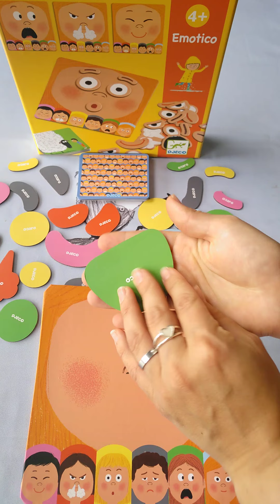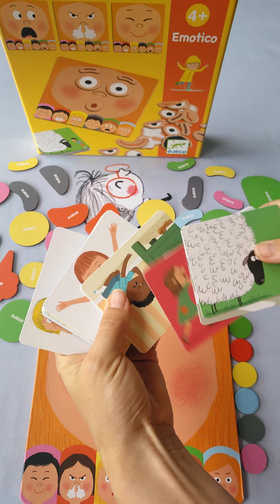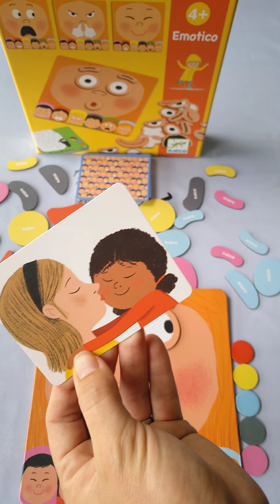EMOTICO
JUEGO DE EMOCIONES

Un juego de reconocimiento de las emociones mediante la manipulación y el lenguaje.

Para 1-2 jugadores. Adulto + niñ@

Diseñado por Thierry Manes.